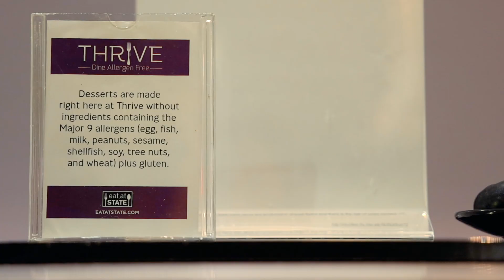Thrive at Owen Hall - Michigan State University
Take a look inside Thrive at Owen Hall on the campus of Michigan State University and hear from Arianna who tells us how Thrive has changed her life, and allowed her to have the true college experience.

Thrive at Owen is an all-you-care-to-eat dining hall. All items served are free from the Major 9 allergens plus gluten.